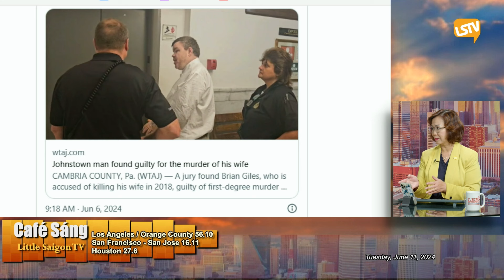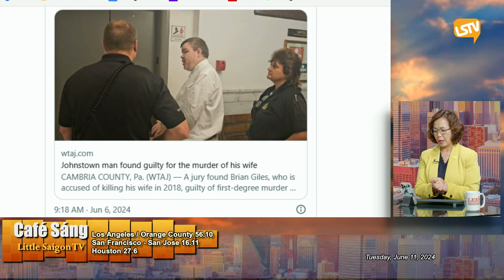Cà Phê Sáng P5 (06-11-24) Một phụ nữ ở California bị 15 năm tù vì đụɴɢ ᴄʜếᴛ 𝟸 ᴇᴍ ɴʜỏ ʀồɪ ʙỏ ᴄʜạʏ